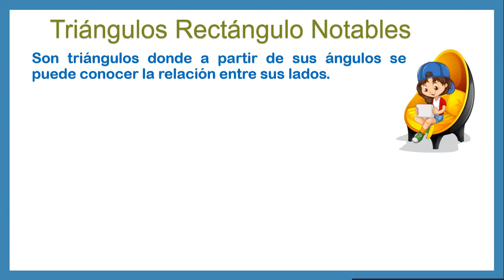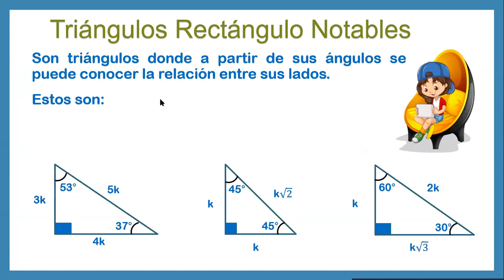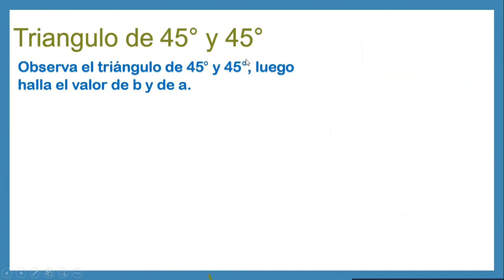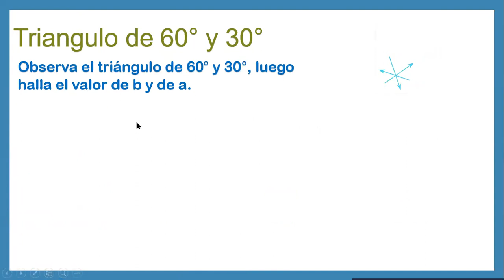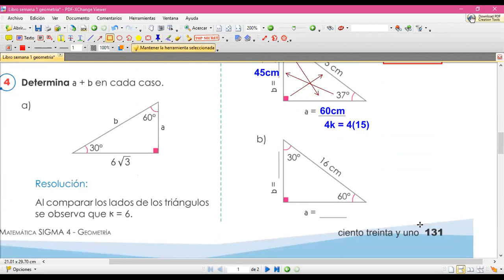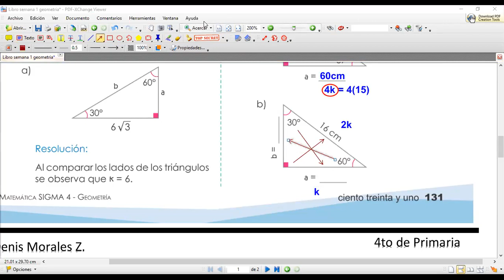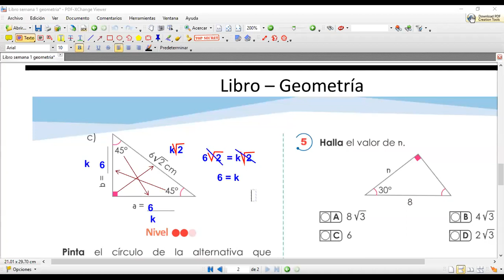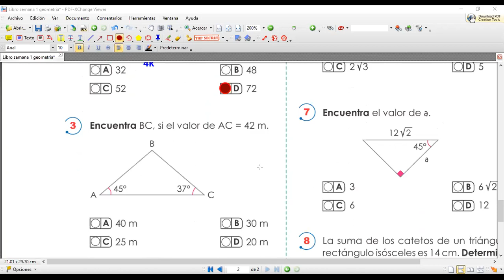Clases de Matemática: 4to Grado Triángulos Notables